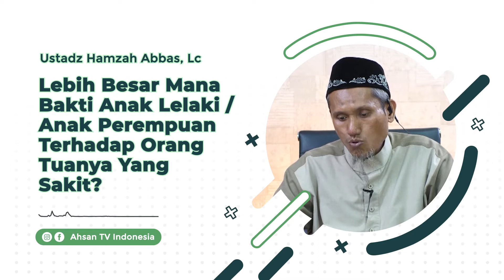Lebih Besar Mana Bakti Anak Lelaki/Perempuan Terhadap Orang Tua yg Sakit? | Ustadz Hamzah Abbas, Lc.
Dukung Ahsan TV dengan Do'a & Donasi terbaik anda melalui :
Bank BSM 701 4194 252
Yayasan Ahsan Muslim Media
(Biaya operasional)
Bank BSM 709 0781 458
Yayasan Ahsan Muslim Media Div. Satelit
(Biaya satelit)

Simak Ahsan TV melalui :
Satelit Telkom 4 | Frekuensi 3720 Mhz | Symbol Rate 32727 Ksps. Polaritas Horizontal (System Enkripsi DVB-2/MPEG-4)